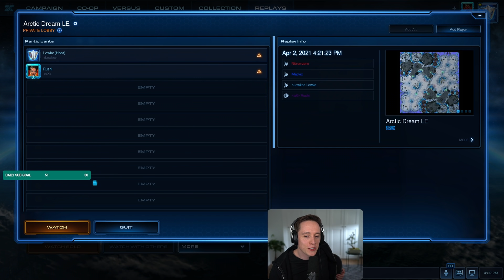StarCraft 2: Lowko & Rushi SWARM the 2v2 Ladder!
I don't usually play 2v2 but Rushi and me played this very close game of Zerg Zerg versus Terran Protoss on the StarCraft 2 ladder versus very high level opponents.